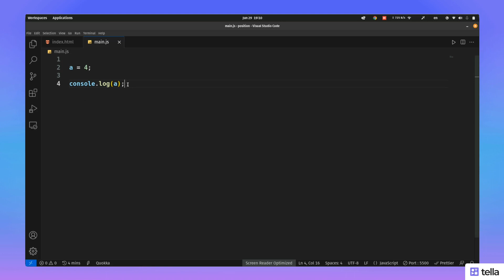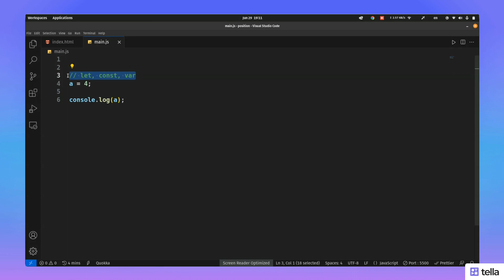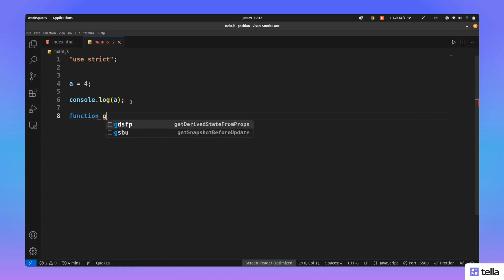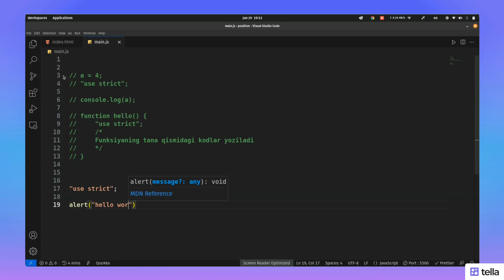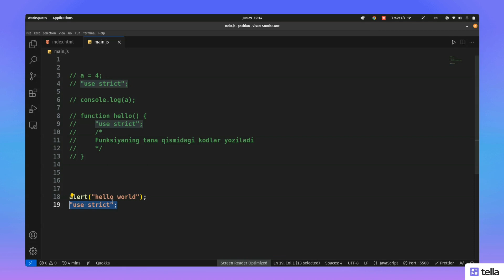4. "use strict" nima?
Bizni qo'llab - quvvatlab kelayotgan barcha obunachilarimizga o'z minnatdorchiligimizni bildirib qolamiz. Kanalni yuksalishiga o'z hissangizni qo'shing. Buning uchun yuqoridagi videoga layk bosing va izohlar yozib bizni qo'llab - quvvatlang, barchangizga katta raxmat.